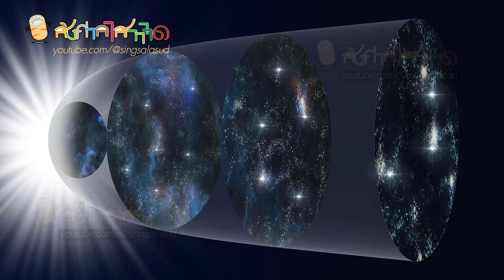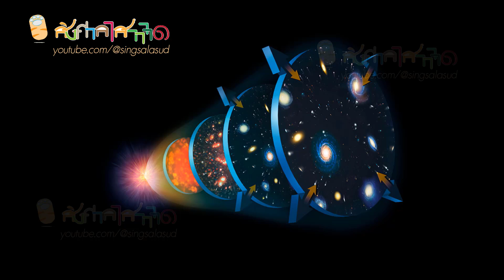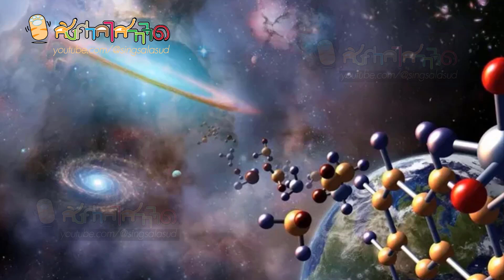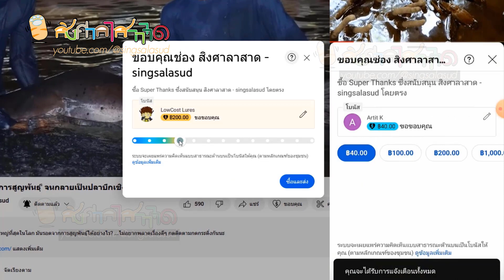ทฤษฎีว่าด้วย 'จักรวาลของเรา' ถูกสร้างขึ้นในห้องทดลองของสิ่งมีชีวิตขั้นสูง